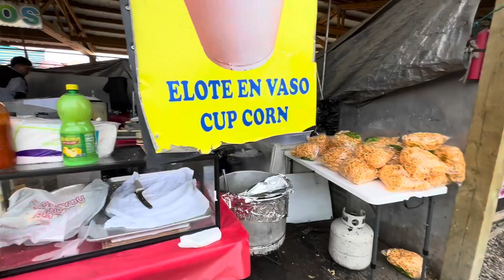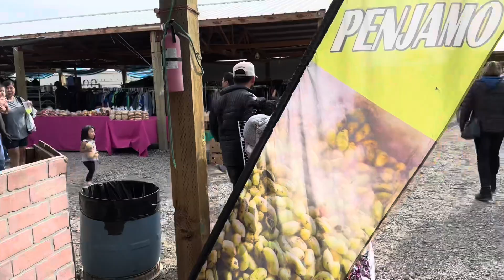En Mattawa WA y conocimos al Vagante De Michoacan#viral #2023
Conociendo al Vagante de Michoacan